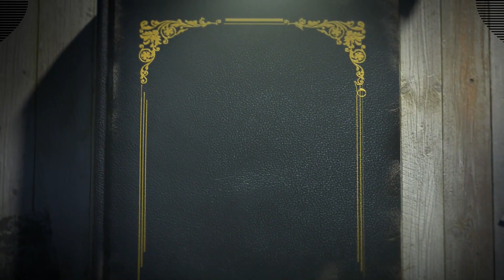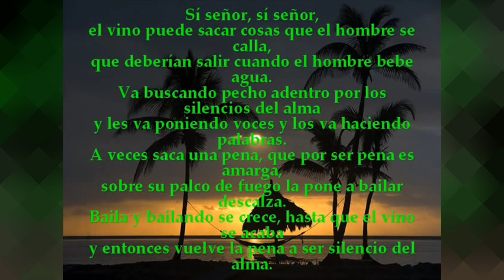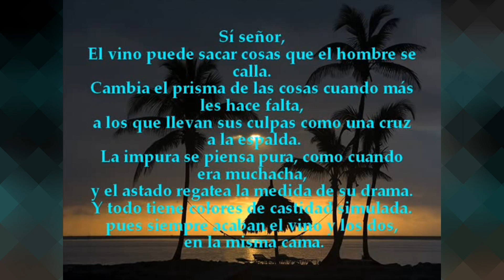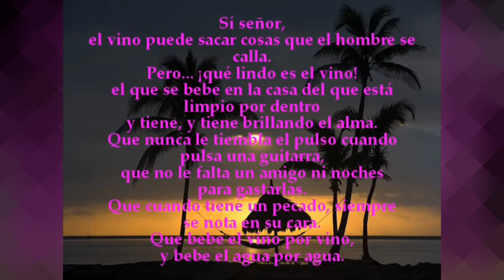ALBERTO CORTEZ EL VINO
relato de alberto cortez